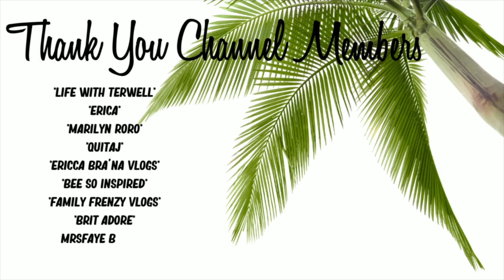February Reset | Organize & Clean | My Daughter Go Into A Fight! | Vlog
Moving To Orlando While Black Tips Advice and Community

YouTube Plan for Success Planner

Productive AF Planner

My Relocation Planner

⛽️Upside ⛽️
Check out this free app that gets you cash back on gas and other errands!

HouseWarming Wish List

10Stephanie

Florida Realtor team
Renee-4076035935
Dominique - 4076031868